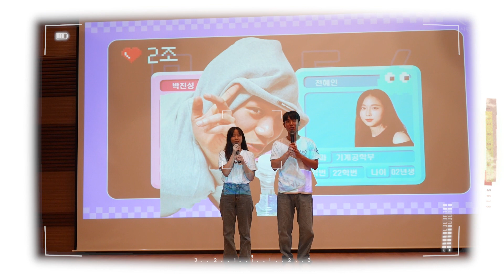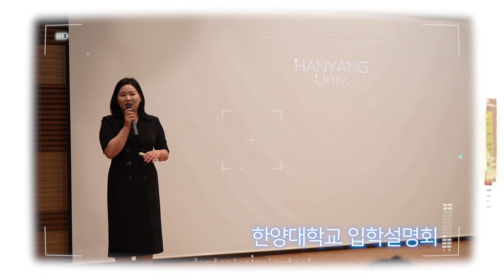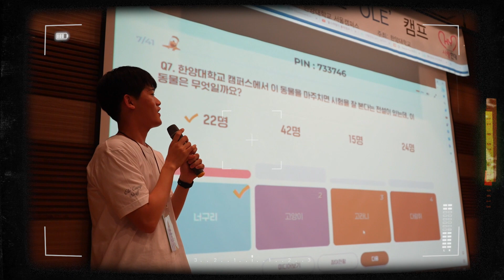[사랑한대] 2023 여름 고등학생 올레캠프 후기 영상🫧 | 한양대학교 홍보대사 사랑한대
안녕하세요, 한양대학교 재학생 홍보대사 사랑한대입니다💕

7월 29일 토요일에
한양대학교 캠퍼스🏫에서
2023 여름 고등학생 올레캠프🌿가 진행되었습니다!

예비 한양인🦁 여러분들께 유용한 정보와
잊지 못할 경험을 전해드리기 위해
사랑한대 대사님들과 스태프분들이
정말 열심히 준비했는데요💗
모두 즐거운 시간 보내셨나요?

여러분의 반짝이게 빛나는 순간✨을
사랑한대 미디어팀📸에서
영상으로 제작해 담아 보았습니다👏🏻
또 하나의 작은 선물이 되길 바랍니다!

여러분이 꿈을 향해 달려가는 모든 순간을
사랑한대가 응원합니다🥰

👉🏻사랑한대 유튜브 채널 구독 + 좋아요 = ❤️

❤️사랑을 한대모아 사랑한대💙